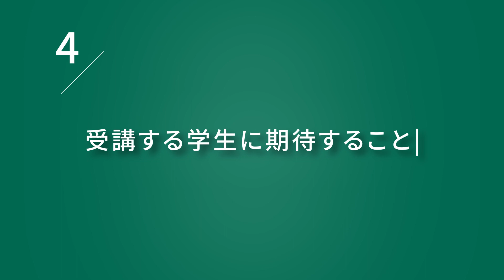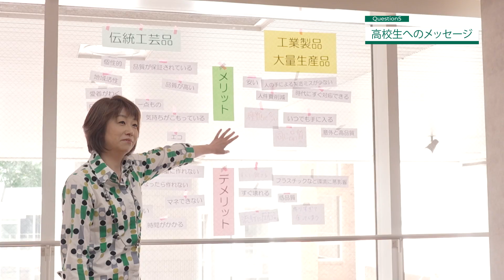【経営学部 研究内容紹介】 川越 仁恵先生 マーケティング・デザイン学科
『デザイン思考は構想する力』『まずはやってみる』

経営学部 マーケティング・デザイン学科の川越先生にインタビュー！研究内容や高校生へのメッセージを聞いてみました！！

経営学部 教員インタビューシリーズはこちら▼

文京学院大学 経営学部の詳細はこちら▼

入試や学びの詳細がわかる受験生サイト「Switch On!」はこちら▼